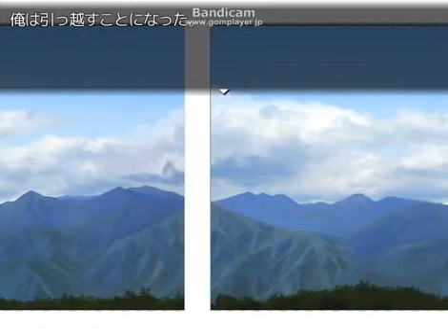妹が作ったゲームに殺される【蒼白の雪 実況プレイ】その６ ※最終回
妹が作ったフリーゲーム『蒼白の雪』を宣伝も兼ねて実況プレイ、第６弾！
最終回です